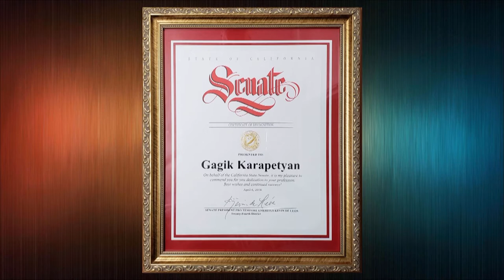,,Barev,, Dr Gagik Karapetyan